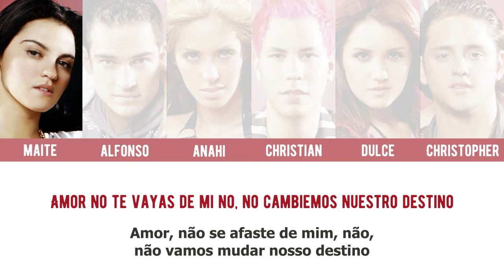RBD - Lento (Tradução PT-BR)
Título: Lento
Ano: 2006